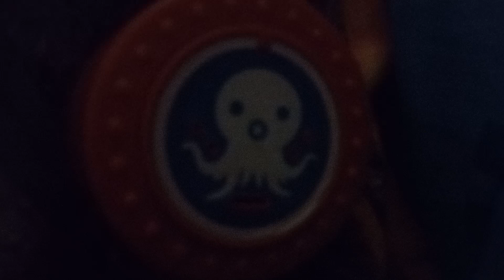October 11, 2024